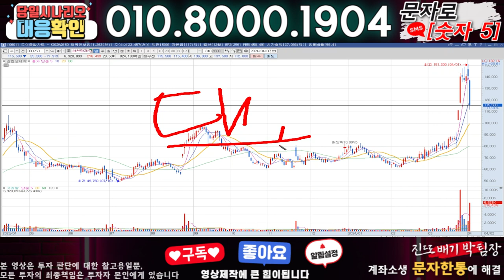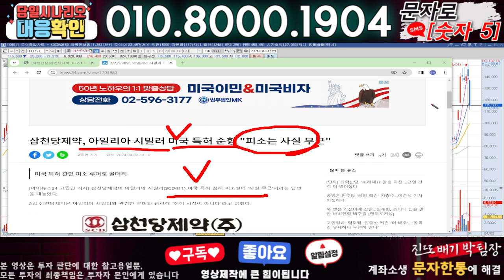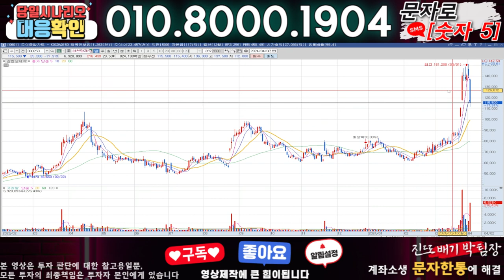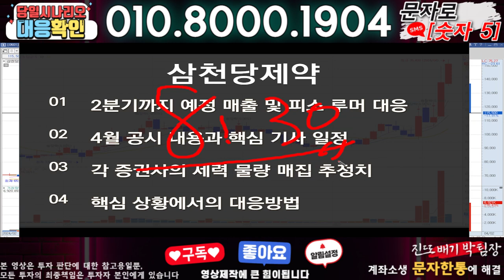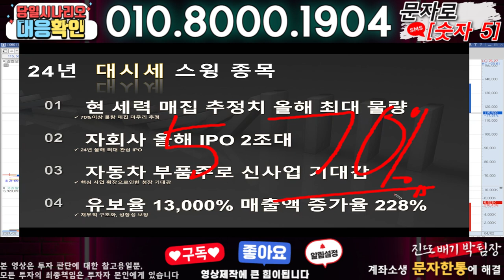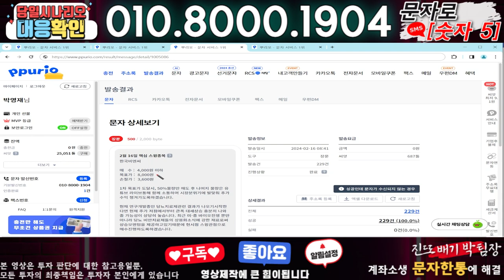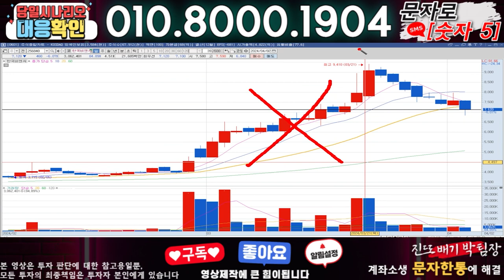삼천당제약 ) 3분전 기습속보-공식입장발표!! 무슨일인가?